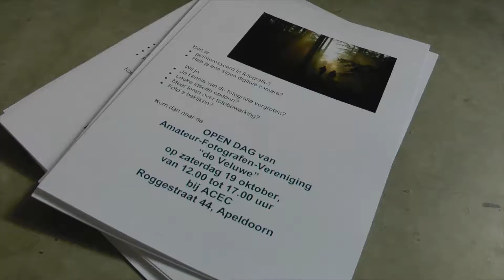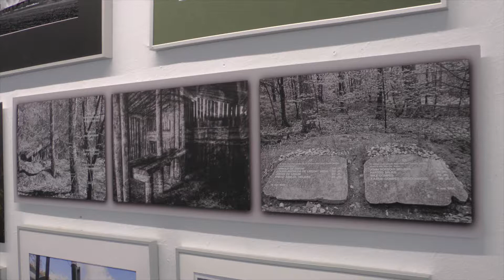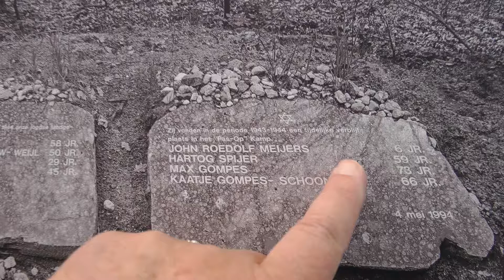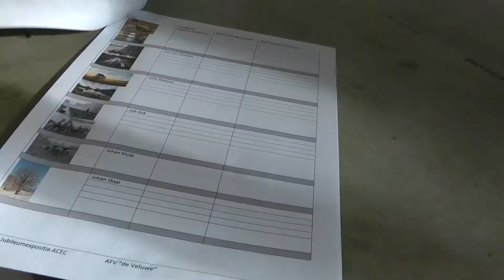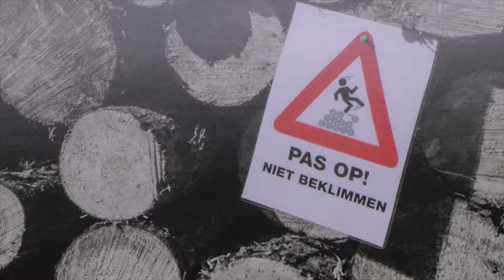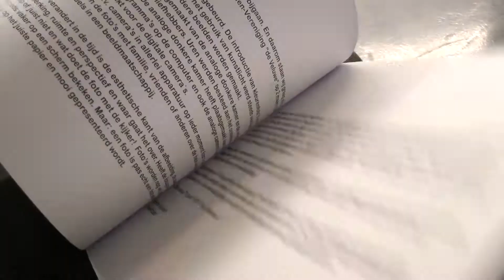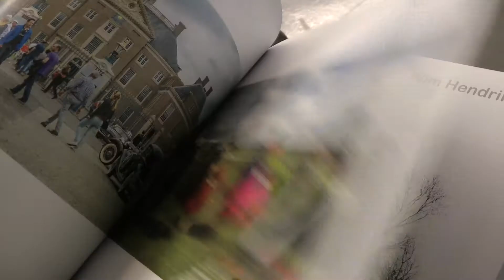Expo 70 jaar AFV "de Veluwe" gebouw ACEC Apeldoorn 5 okt 2019l. © E-mail